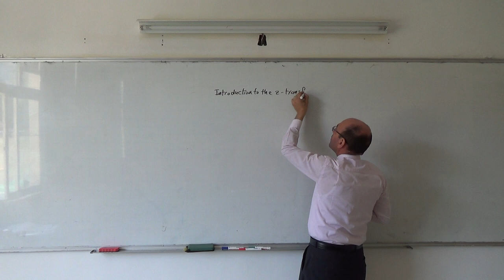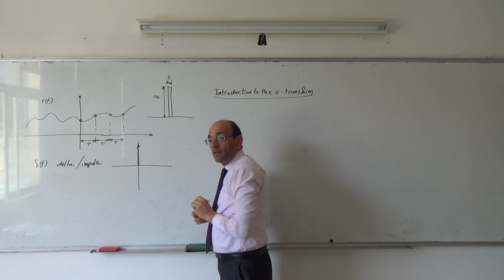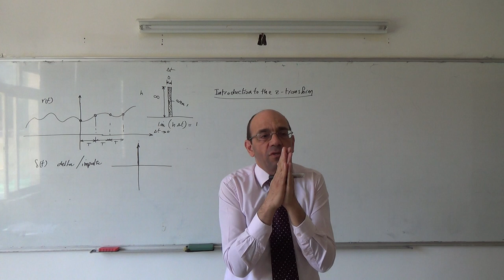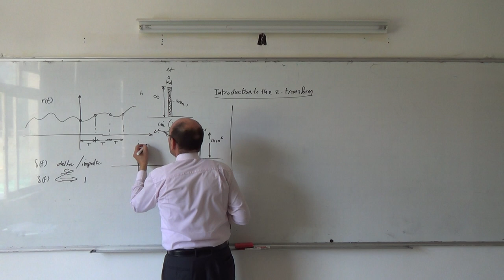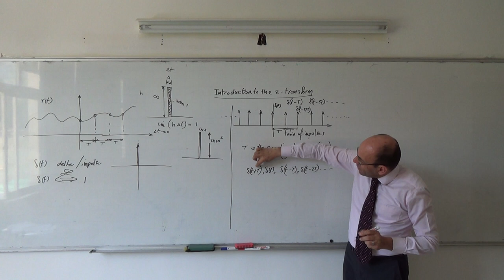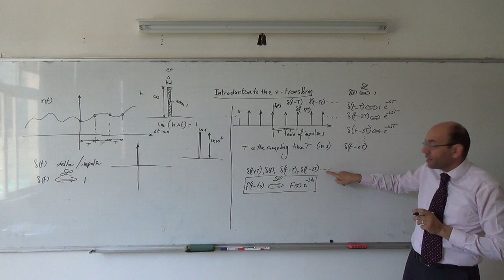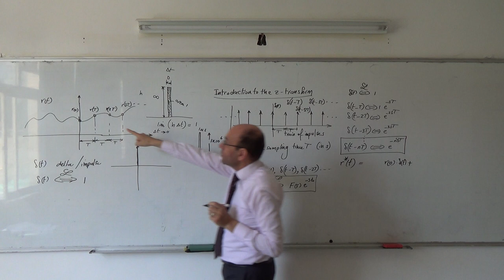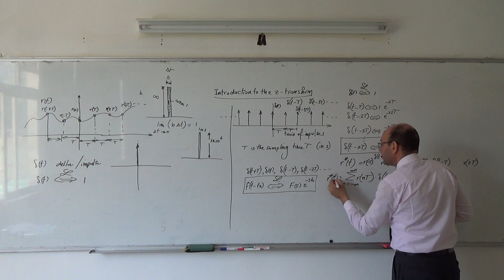The z-transform I: Representation of a sampled signal, 23/3/2014